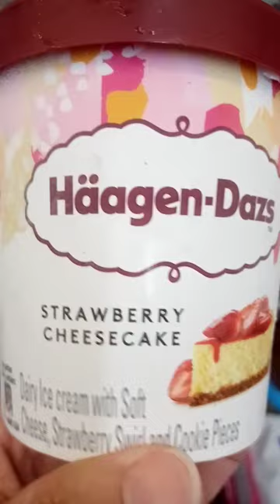icecream sweet haagendazs shorts